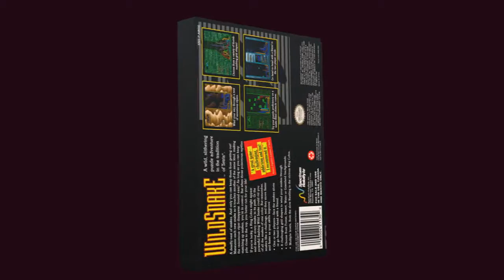Wild Snake chroma